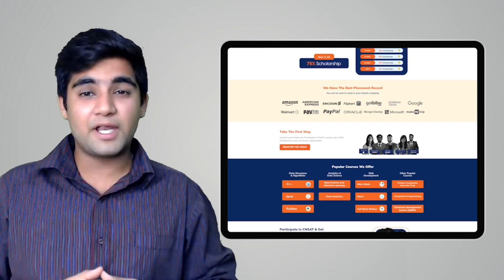One Thing We Should Do In College Life If We Are Programmers | Programming Ideas | Coding Ninjas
In this video, we will discuss One Thing We Should Do In College Life If We Are Programmers. It is always good to observe all the things happening around.This is recommended for college students who are preparing for placements. We hope that you found this video useful. If you want to be placed in your dream company, MAANG or other product companies, check out the 𝗖𝗼𝗱𝗶𝗻𝗴 𝗡𝗶𝗻𝗷𝗮𝘀 𝗖𝗼𝘂𝗿𝘀𝗲𝘀 𝗮𝗻𝗱 𝗖𝗮𝗿𝗲𝗲𝗿 𝗖𝗮𝗺𝗽 to boost your preparation. 𝗛𝗮𝗽𝗽𝘆 𝗟𝗲𝗮𝗿𝗻𝗶𝗻𝗴!

BEST FREE Resource To Learn DSA, C++, Python, Java, Web Development, Competitive Programming,

One Thing We Should Do In College Life If We Are Programmers | Coding Ninjas